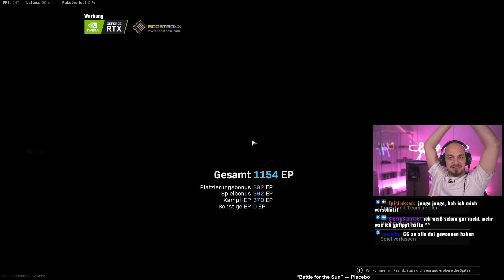ABSOLUTE BOTLOBBY & ich lass mich aufklatschen...